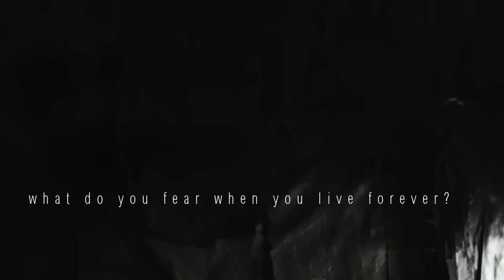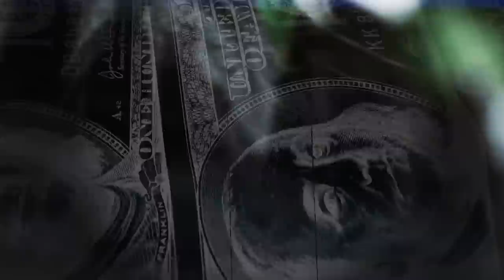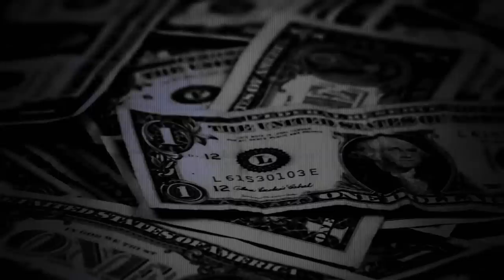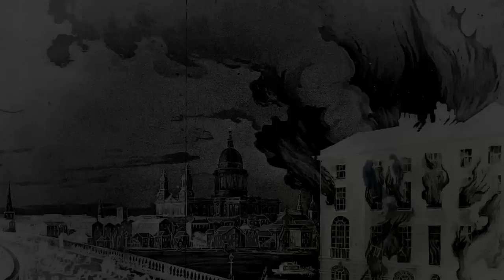Invocation Array - Perpetual Memory (Official Lyric Video)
The official lyric video for Invocation Array's "Perpetual Memory".

Music Video Produced, Directed, and Designed by: Kaia Young & Adrianne Grady / Invocation Array